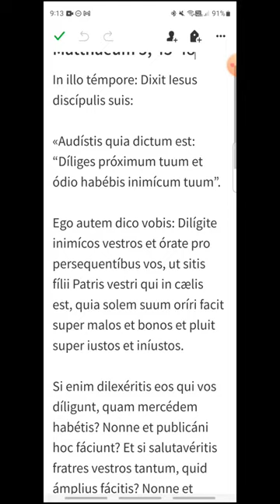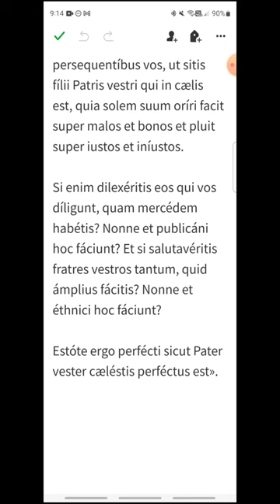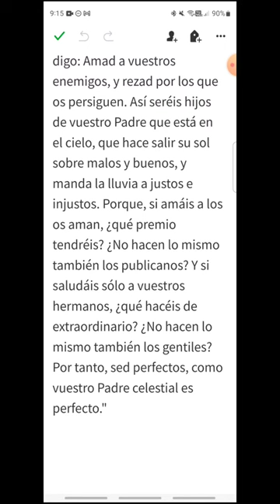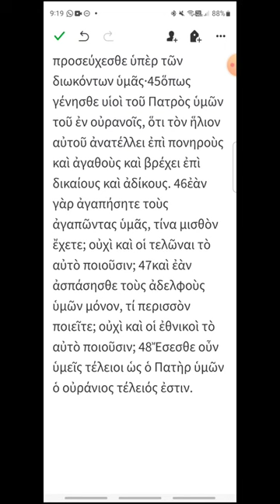i112 - Mateo 5, 43-48 - EVANGELIO DEL DÍA en Latín, Español y Griego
Martes XI del Tiempo Ordinario
00:18 Latín
01:23 Español
02:22 Griego